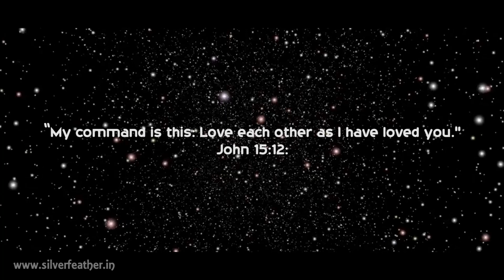Clive & Navisha || Cinematic || Wedding Teaser || 2019